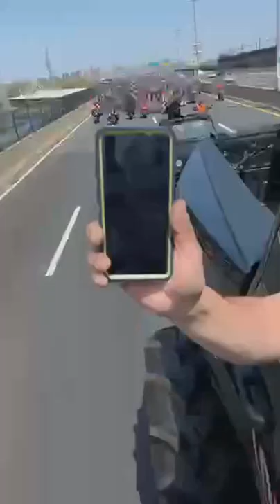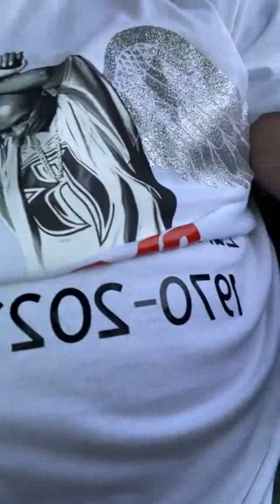DMX Funeral Les Funerailles de DMX